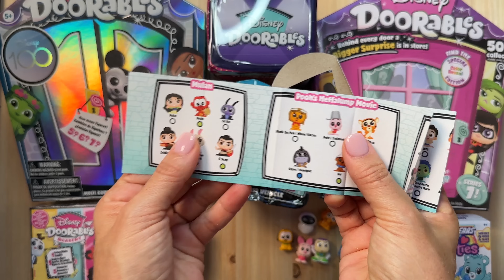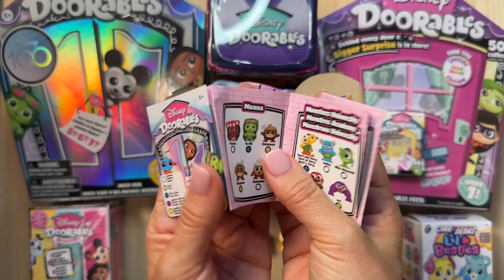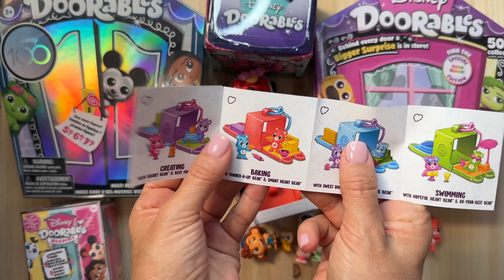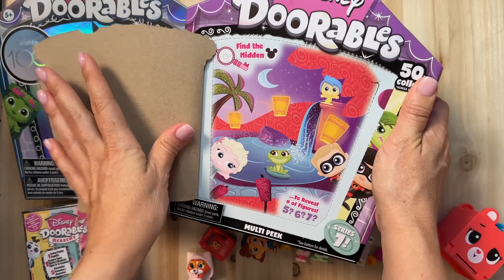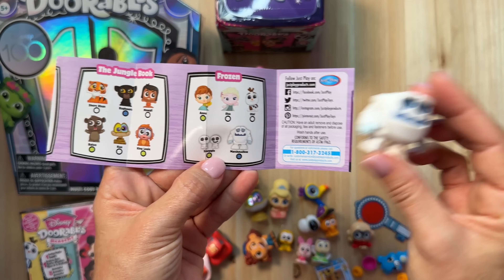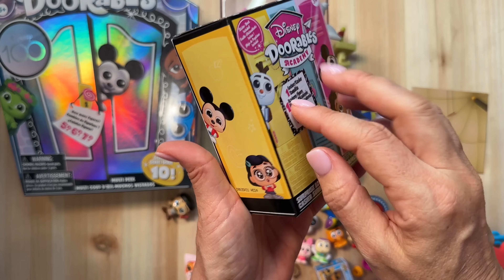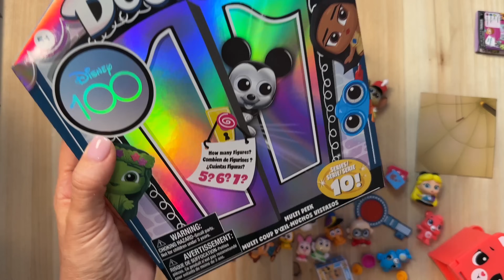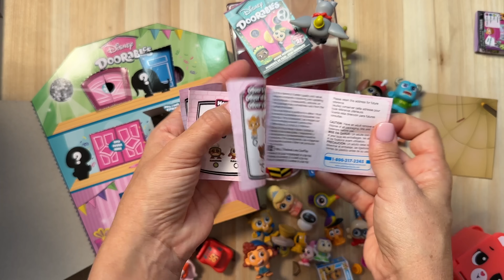ASMR DISNEY Doorables mystery mini toys Collection relaxing and satisfying unboxing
No talking ASMR oddly satisfying video

13 YEARS OF AGE OR OLDER.